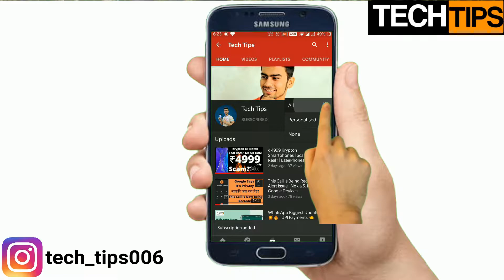Redmi K20 Pro In 2020? | Gaming | Worth it to Buy In 2020 ?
hey guys
in this video, you will see the gaming performance of redmi k20 pro.